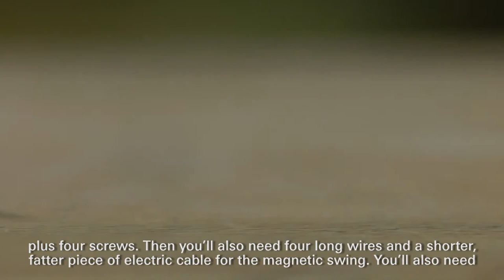Technik für Kids: Wie baue ich eine Magnetschaukel / Leiterschaukel?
Der Stromkreis wird geschlossen und die Schaukel beginnt zu schwingen. Klingt komplizierter als es ist. Mit unser einfachen Bauanleitung könnt ihr euch zuhause eine Magnet- bzw. Leiterschaukel nachbauen. Step-by-Step erklärt von Michael Fährmann aus der Wissenswerkstatt Friedrichshafen.

Folgende Utensilien braucht ihr dafür:

- Holzplatte
- Holzstab
- 9V-Clip in T-Form
- zwei Kabel
- Blockbatterie
- Lötzinn
- Kleber
- Kippschalter
- Magnet
- Stäbchen
- Säge
- Bohrer
- Lötkolben

Wir wünschen viel Spaß beim Basteln!